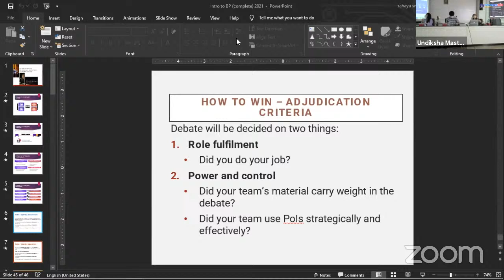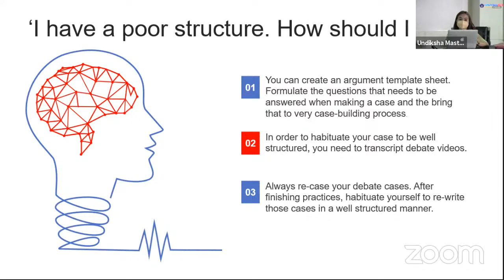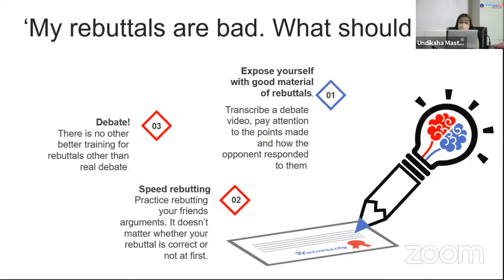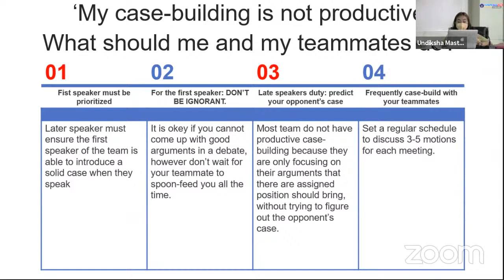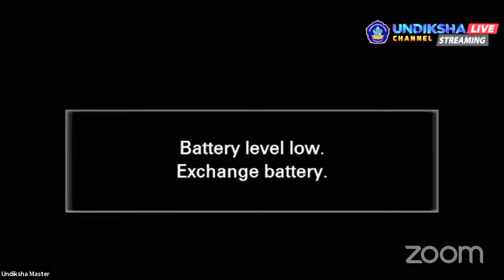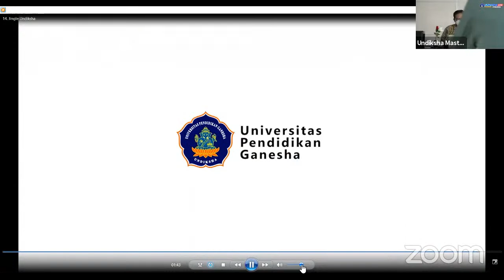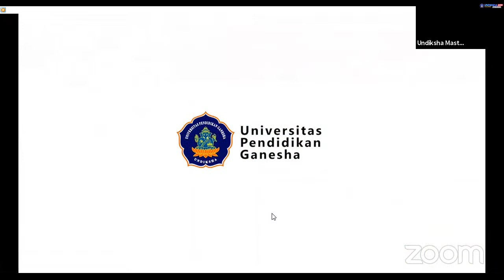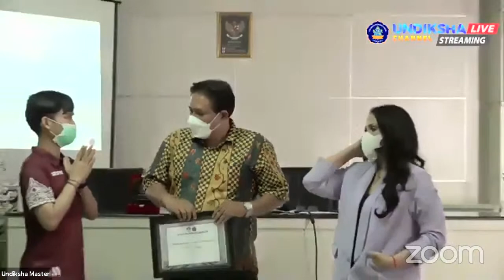Seminar Pelatihan KDMI dan NUDC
Kompetisi Debat MahasiswaIndonesia (KDMI) dan National University Debating Championship (NUDC)